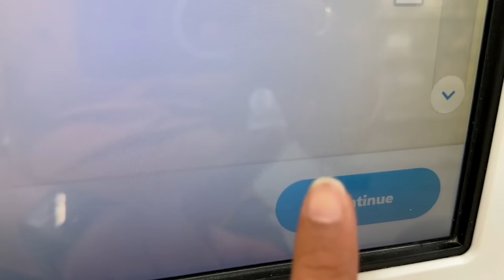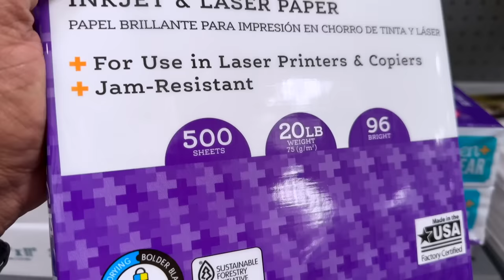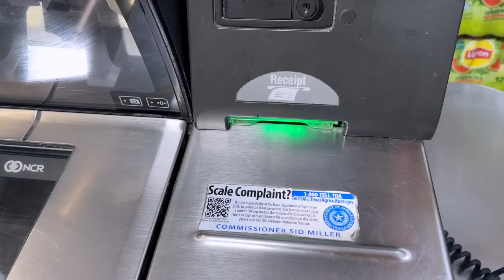Science Project కష్టాలు 😂😜 | VAAS Family